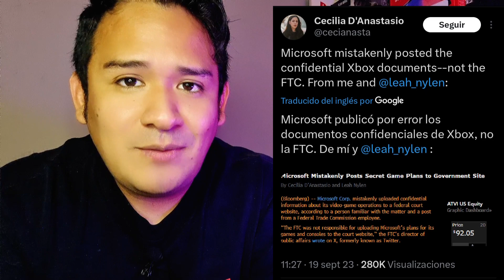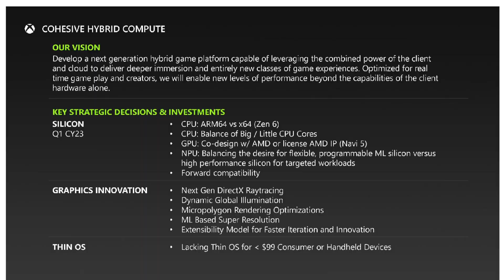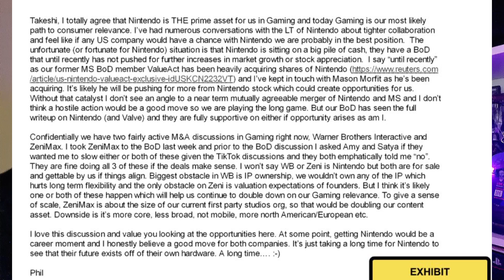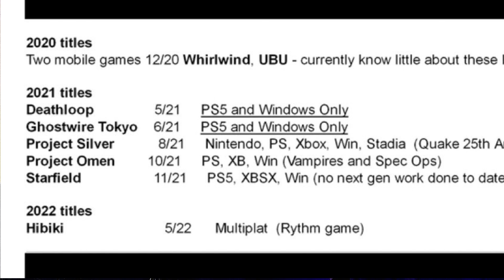XBOX es INCAPAZ de CREAR❗️QUIEREN COMPRAR NINTENDO OTRA VEZ❗️NUEVA XBOX SERIES X DIGITAL 🔥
Únete a este canal para el soporte y mejorar el contenido:
Quieres Apoyar de Forma DIrecta al CANAL!!

ps4 ps5 ps5 pro ps5 lite ps5 slim horizon forbidden west horizon 2 sonic 2 sonic la pelicula sonic movie sonic the movie ps4 vs ps5 ps5 vs ps4 ps plus abril ps plus ps plus extra ps plus premium nuevo ps plus playstation plus sony ps4 sony ps5 sony playstation ps now playstation now ps5 games ps4 games ps5 2022 dualsense ps5 grim fandango monkey island new monkey island monkey island 2022 xbox pc gaming game pass pc